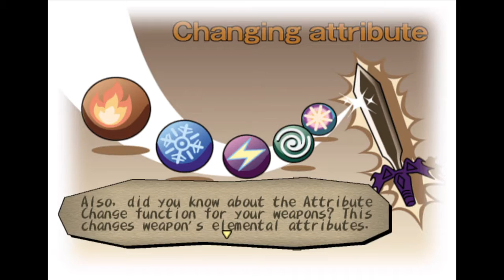Dark Cloud PS4 Part 4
PlayStation 2 Dark Cloud played on PlayStation 4. Floor 3 of the Divine Beast Cave and a little Nolun Village Georama work.

Purchase the game here:

Dark Cloud™